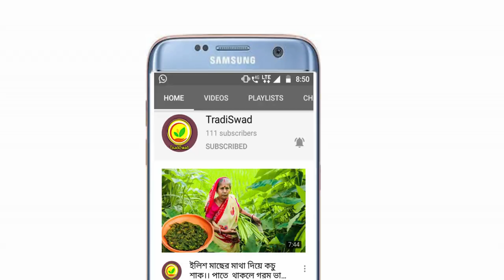Village Food | খুব অল্প তেল মসলা দিয়ে কাঁচকলা ও শিঙি মাছের পাতলা ঝোলের এক স্বাস্থ্যকর রেসিপি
Hi friends today we will learn haw to make singe fish recipe with raw banana .Its a traditional fish recipe of bengal prepared by my grandmother in best way, Its a very healthy recipe with light grave use of less ingredients .so you will definitely try this at home .

Ingredients list
1/-singe fish
2/-green banana
2/-Green chilli
4/-mustard oil
5/-salt
6/-turmeric
7/-cumin
8/-bay leaves